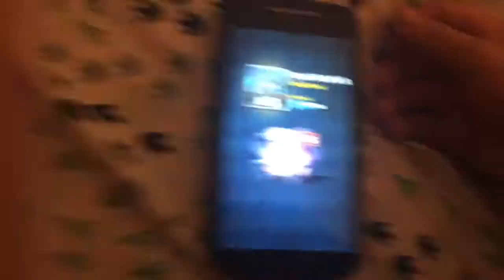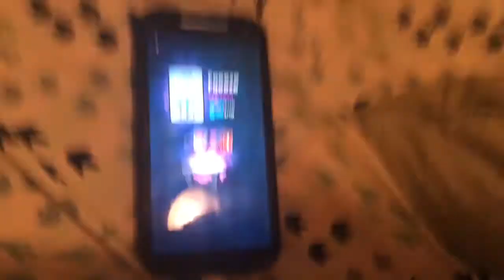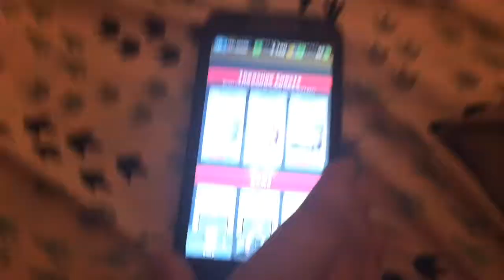Magical Chest Challenge